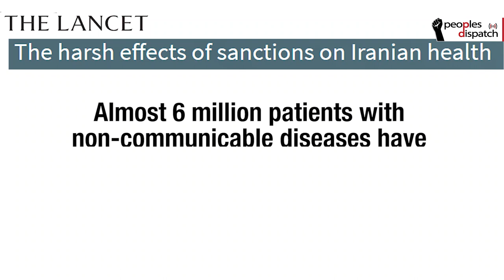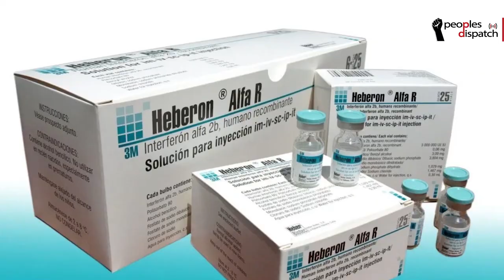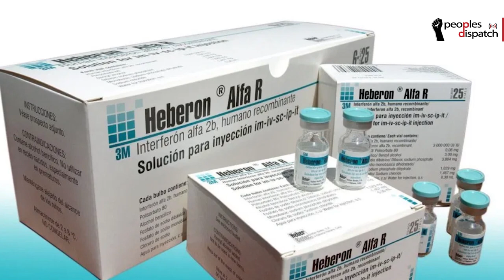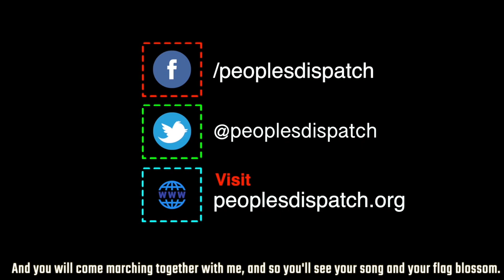How US sanctions are worsening the Covid-19 pandemic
In this time of an unprecedented global crisis brought on by the Covid-19 pandemic, the need of the hour is global solidarity and coordination. However, the imperialist bloc led by the United States continues to impose and implement debilitating sanctions on countries such as Iran, Venezuela, and Cuba. This is only worsening the global health crisis as these countries are faced with additional challenges in procuring essential medicines and testing equipment.